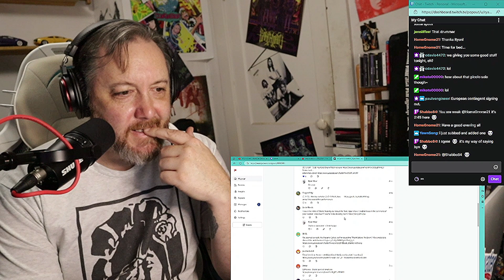MIDORI - ミドリ – ひみつの２人 (HIMITSU NO FUTARI) - Ryan Mear Reacts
So I found an hour long concert from Midori from 2008, I think, and it is insanity. P-jazz punk, I guess. It is fun to watch and if you can dissect what's going on, it is pretty interesting musically too.